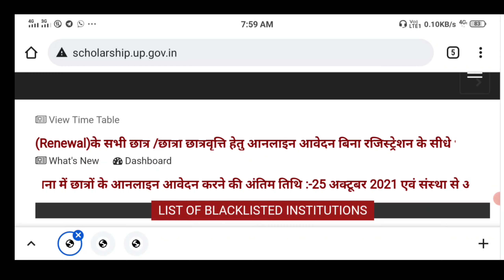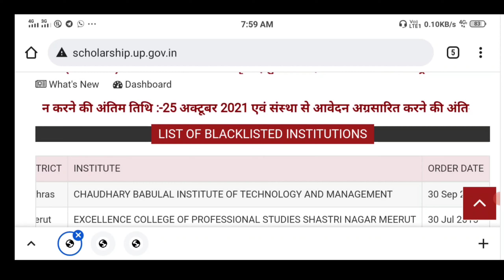Up Scholarship Last Date 2021 || Up Scholarship form Last date || Scholarship form Last date badegi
Up Scholarship Last Date 2021 || Up Scholarship form Last date

up scholarship
up scholarship last date badhegi ya nhi
up scholarship latest update today
scholarship
scholarship news